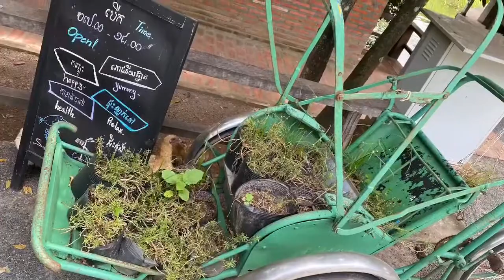3rd trip to Amrak Farm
Spending our holiday to chill & find for new natural eco resort around rural of the city